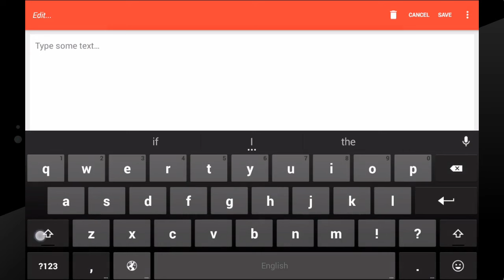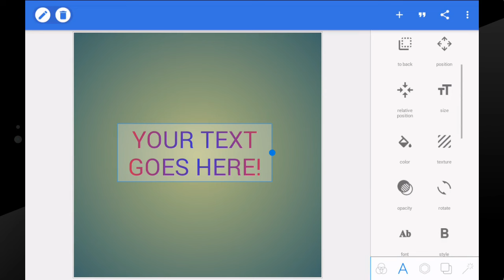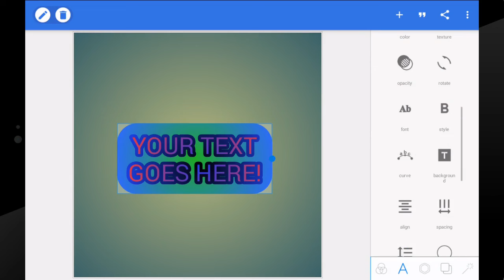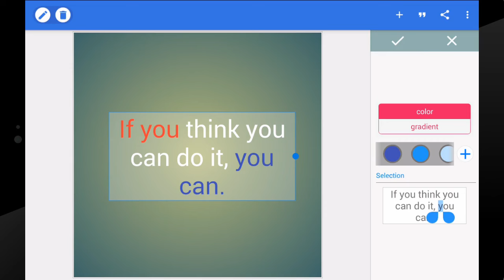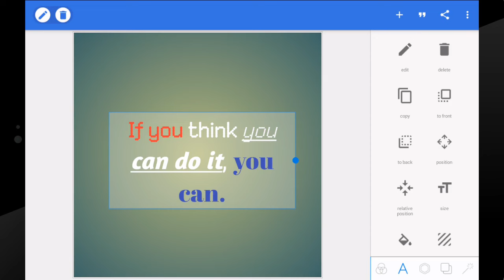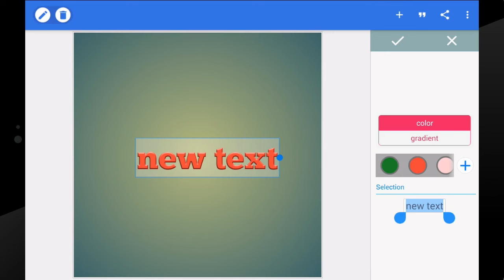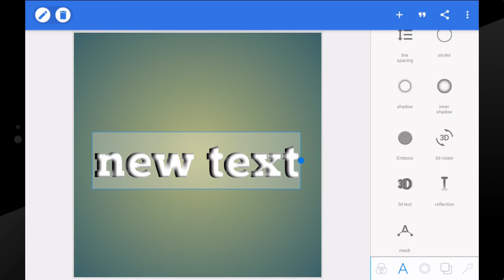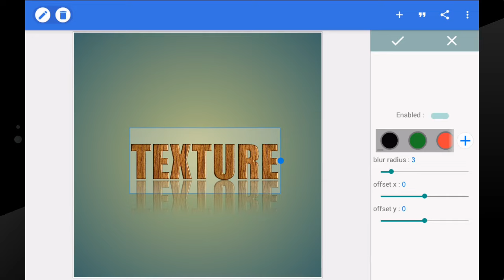PixelLab Tutrorials | 5-Advanced text editing | text on images on android